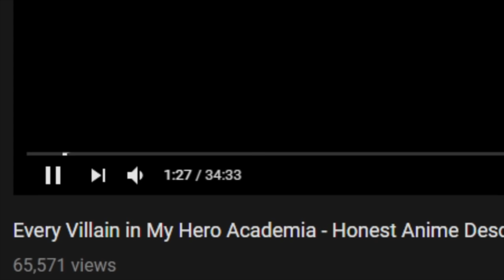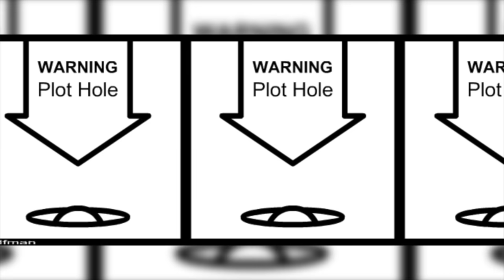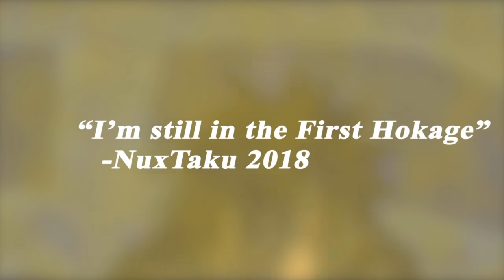Every Hokage in Naruto / Boruto - Honest Anime Descriptions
Every Hokage in Naruto and Boruto are finally getting their Honest Descriptions... took it's time, but i'm glad it came out pretty good XD
Hashirama, Tobirama, Hiruzen, Minato, Tsunade, (Danzo), Kakashi & Naruto

Edited By ItsUltimate